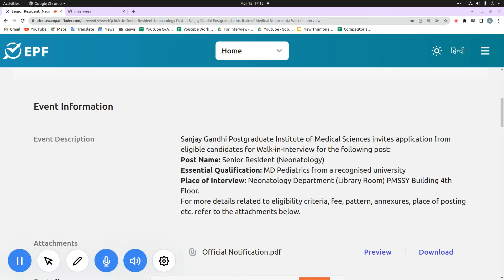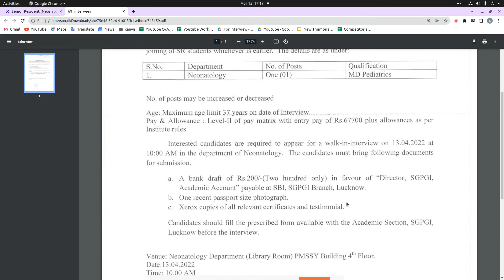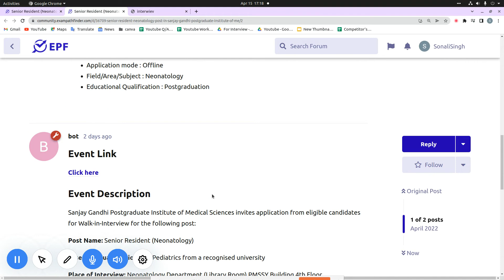Senior Resident (Neonatology) Post in Sanjay Gandhi Postgraduate Institute of Medical Sciences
For more details, FAQ’s and discussions related to this event, visit our community forum

10th Pass Sarkari Naukri 2022,सरकारी नौकरी March 2022, Jobs june 2022,Employment News,